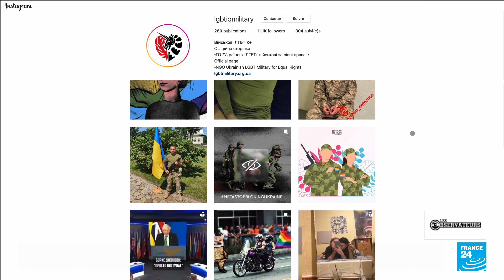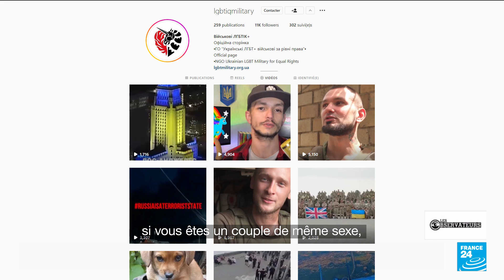Guerre en Ukraine : ces soldats homosexuels contre les clichés • Les Observateurs - France 24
Alors que la guerre en Ukraine bat son plein, des soldats de la communauté LGBT se battent pour faire valoir leurs droits, en parallèle du combat qu'ils mènent pour leur pays. Les Ukrainiens dans une relation de même sexe ne peuvent pas, à ce jour, visiter leur partenaire à l'hopital ou récupérer la dépouille de leur conjoint si celui-ci décède. Une pétition a été lancée en ligne afin de garantir les mêmes droits pour ceux qui se battent pour l'Ukraine.